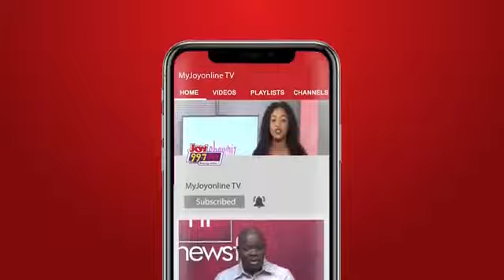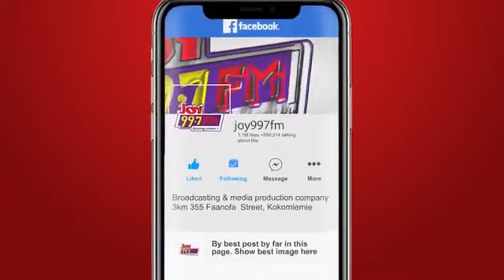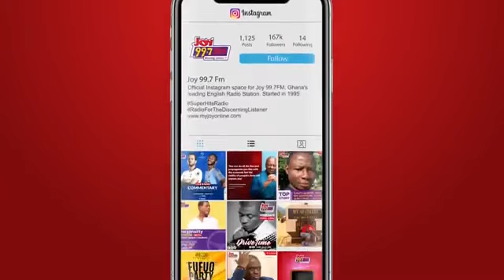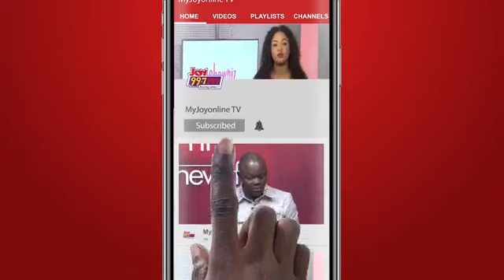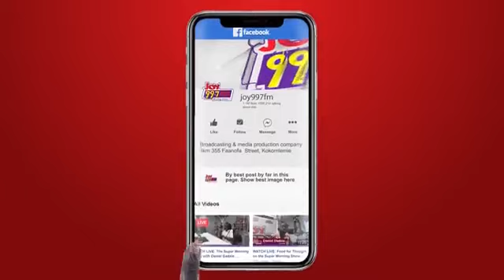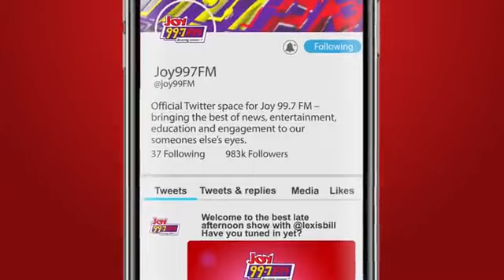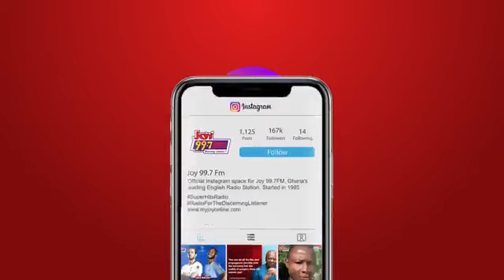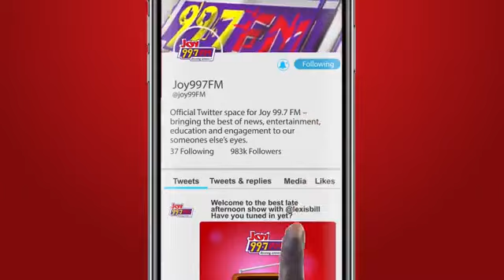Who's the Greatest English Premier League Manager: Sir Alex Ferguson or Pep Guardiola?